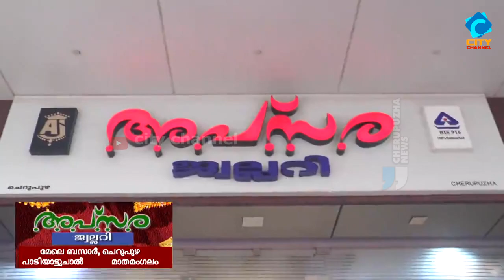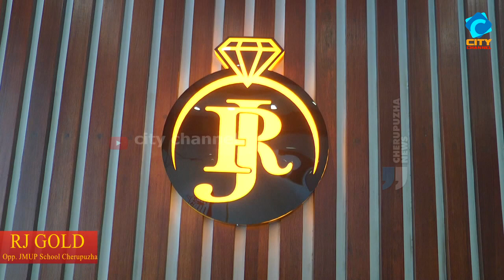ക്ഷേത്ര മഹോ ത്സവത്തിലെ പൂരമായി പുളിങ്ങോം ഏരിയാ കാഴ്ച -LIVE Update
ക്ഷേത്ര മഹോ ത്സവത്തിലെ പൂരമായി പുളിങ്ങോം ഏരിയാ കാഴ്ച